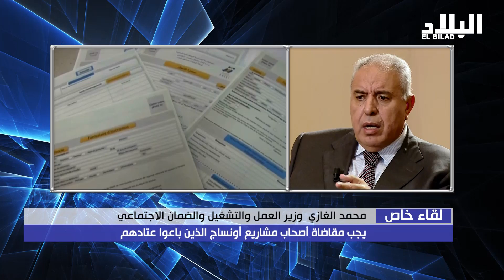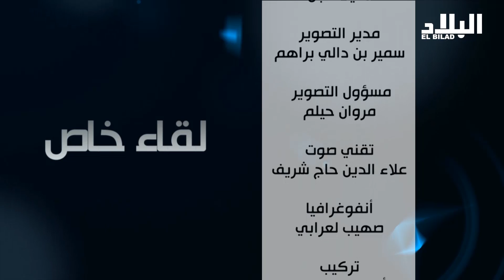"لقاء خاص" مع محمد الغازي وزير العمل و التشغيل و الضمان الاجتماعي (تقديم: نسيم عبدالوهاب )